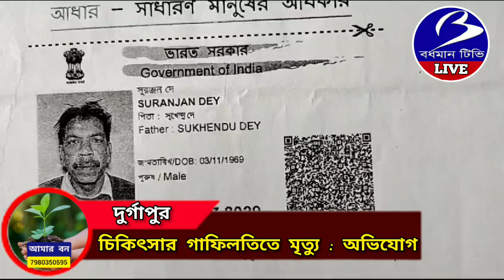DURGAPUR. কাঠগড়ায় বেসরকারী চিকিৎসা পরিষেবা : বিক্ষোভ